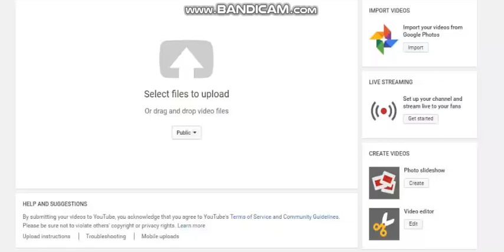THE ENTIRE UNFUNNY VIDEO IS TOO CRINGY WITH AZIZ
@RichardRayova I Want This Old Website, And I Want My Old Website Which Is Photo Slideshow And Video Editor